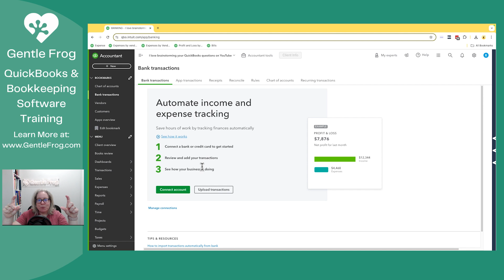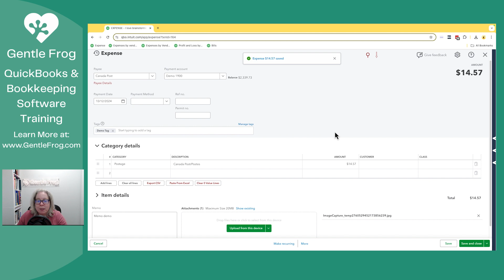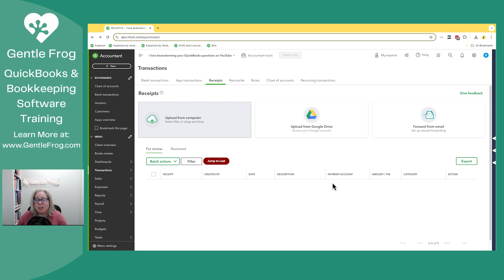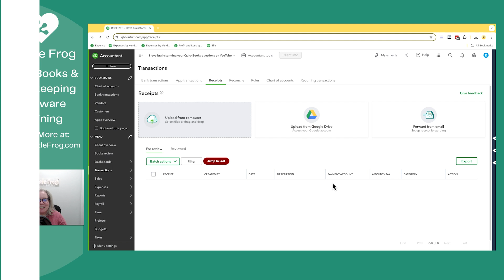How to Add and Edit a Receipt in QuickBooks Online Uploaded With the Mobile App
In this video, I guide you through the steps to take a receipt you uploaded with the QuickBooks mobile app and add it as an expense. I cover some of the quirks you might encounter—like duplicate issues, category mismatches, and QuickBooks’ occasional difficulty in matching amounts. We’ll go through the process of assigning vendors, adjusting categories, and even adding notes to make your expense entry as accurate as possible.

I also show you a quick tip for adding tags after creating your expense, which can be a bit labor-intensive but is sometimes essential for tracking purposes. If you’re frustrated with QuickBooks’ receipt functionality, this video may help clarify some of the workflow and limitations. Watch along for a straightforward look at how to use QuickBooks' receipt feature more effectively.

☕ You can say "thanks" by buying me a coffee...

Timestamps
00:00 - Intro
00:28 - Navigate to receipts
00:54 - Duplicate receipt examples
01:35 - Review receipt
03:33 - Add tags
04:30 - Trying to match duplicate receipt
05:28 - Outro